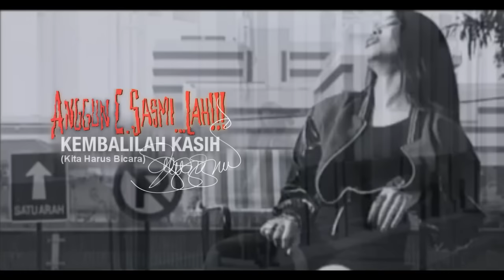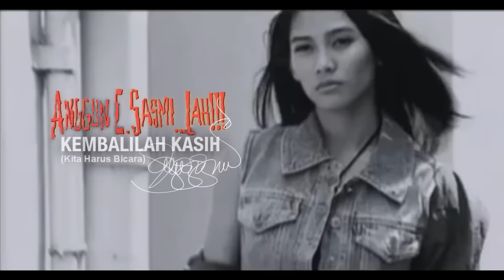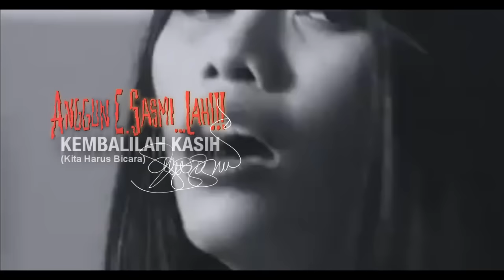Anggun - Kembalilah Kasih (Kita Harus Bicara) [Music Video]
So here it is, one of Anggun's previously hard to find music videos. It is from Anggun's last album before embarking on an international career. Anggun C. Sasmi... Lah!!! is the fourth studio album by Anggun and it was self-produced and released in 1993 on her own label, Bali Cipta Records. This music video is NOT the one directed by Indonesian actress Ria Irawan.

The album itself was released in two formats, cassette tape and compact disc. I happen to have 2 copies of this album in cassette tape, however the CD copy has pretty much disappeared from the face of the earth :(. I am looking for it, I hope one day I get it and when I do I would put it on a pedestal LOL.

Sorry for the permanent tags on the video. I had to do that because i didn't like the watermark that was previously on the video, so I blurred the watermark and covered it with the "Anggun C. Sasmi...Lah" Logo and the song title below that. The music video is originally 4:3 but I made it widescreen cause it looks better on my tv like that, plus the black and white scenes were shot in widescreen anyways.

The audio was remastered by me, I tried to make it sound as clear as possible. Many of you may realize that the song has a different duration from the original Album Version. If I'm not wrong this "video edit" has a whole verse taken out. The cassette version is also different from the Album version cause it fades out.

I hope you guys enjoy this music video, Anggun doesn't look too different now. I really love this song, it's been covered by Indonesian bands GIGI and Deva but nothing beats the original ;). Anggun also performed this on her 2011 Indonesian Solo Tour "Konser Kilau Anggun", I saw her, she was amazing and I hope she releases a dvd for it :(